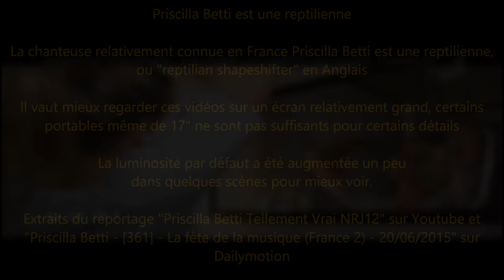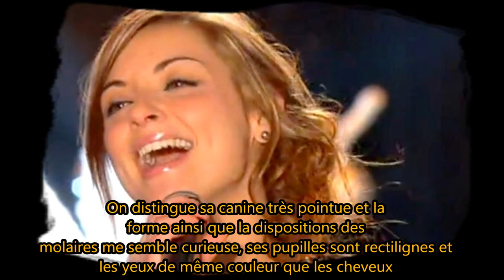Priscilla Betti est une Reptilienne (Reptilian Shapeshifter)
La Chanteuse Française Priscilla (Betti) connue pour des "succès" comme Tchouk Tchouk Music n'est pas une véritable humaine mais ce qu'on appelle une reptilienne, une race de reptiles humanoides capables de prendre forme humaine via une certaine technologie.

La Chanteuse "Priscilla" de son vrai nom Préscilla Betti immite ou impersonnalise en réalité une véritable personne (comme beaucoup de stars) qui se nomme réellement Priscilla et qui elle aussi semblait se prendre pour une star étant amie avec pas mal de jeunes gendarmes (qui m'ont d'ailleurs suivi en voiture quand je suis allé une fois en vélo vers chez elle il y a déjà des années comme si j'étais un paparazzi qui traque les stars) qui habitait à Hérimoncourt 25310 en France, il y a une maison à hérimoncourt qui semble inocupée depuis des années qui a sur sa face le nom Betty (zoomer sur la coccinelle au dessus du volet) Les vrai Betti de nice semble se dire qu'ils vive en esprit à Hérimoncourt. Dans une video elle parle de son pere qui jouait de l'accordéon et bien à hérimoncourt durant des années il y a eu un bar ou l'on y jouait souvent de l'accordéon mais il a fermé il y a des années, je me demande si ça n'est pas lié, là aussi, avant de commencer de voir ces rapprochements, je m'étais dit que quelqu'un faisait comme si il vivait à hérimoncourt et allait jouer de l'accordéon à ce bar et a donc arrêté à sa fermeture mais je ne connais pas les dates.

Cette maison semble être la maison la plus en bas du village qui est en partie sur une colline et la maison de la "vrai" Priscilla est la maison la plus en haut, littérallement tout au dessus de la colline

 Son tube la Thouk Tchouk Musique est inspiré de quand j'étais allé en vacance petit au bord de la mer et que j'étais monté dans une machine à vapeur ancienne touristique pour la premiere fois, il y avait une fois avec moi mon grand pere qui durant la guerre est allé à nice en chantier de jeunesse, dans la chanson elle parle de retour, en fait c'est moi qui ai fait une nde vers cette âge et que je suis revenu, c'est difficile à expliquer mais tous les productions artistiques connues s'inspire de situation réelles vécues par d'autres. C'est difficile à expliquer en détail mais lorsque j'avais vu cette machine à vapeur, il m'était venu qu'une chanteuse reprendrait ça dans une chanson, je pensais au son que cette machine devait faire.

Ce code architectural représentant des gens et des événements se retrouve partout, on le remarque plus facilement avec les personnalités connues

Les stars "reptiliens" semble présenter un aspect positif et joyeux mais ce ne sont que des leurres pour mieux piéger l'humanité

Certains disent qu'elle fait partie d'une opération secrète visant à détourner l'attention du public des questions soulevées par les attentats du 11 Septembre 2001, son premier succès ayant eu lieu quelques semaines plus tard. On la surnomme la fosse sceptique des médias.

- Amazon (France), utilisez ce lien (ou mettez le en bookmark) avant d'acheter sur amazon et je gagnerais une petite partie de votre achat:

- 1fichier.com : Service de Stockage / Partage de fichiers peu onéreux, avec ou sans inscription, partage de tres gros fichiers même sans inscription (merci d'accepter les cookies du site jusqu'a ce que vous vous inscriviez pour valider l'affiliation)